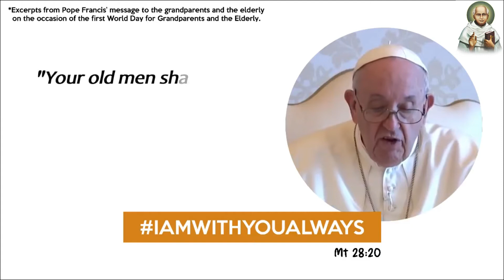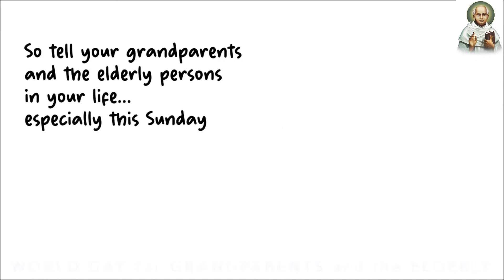WORLD DAY OF GRANDPARENTS AND ELDERLY 2021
CHRIST THE KING SYRO MALABAR CHURCH,
SANTHOME HOME, POONAMALLEE